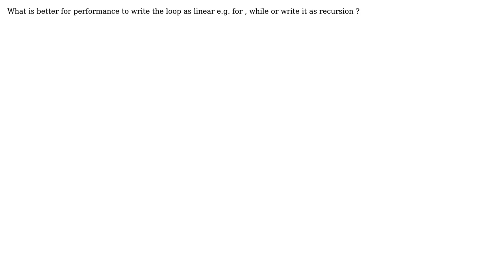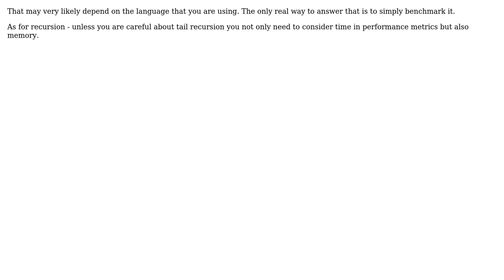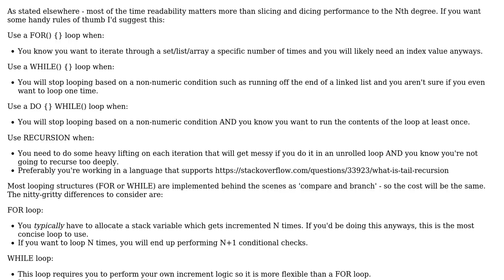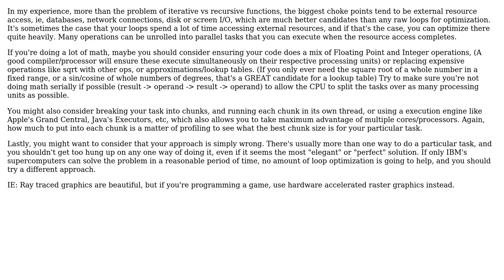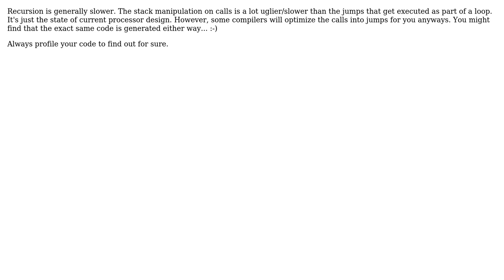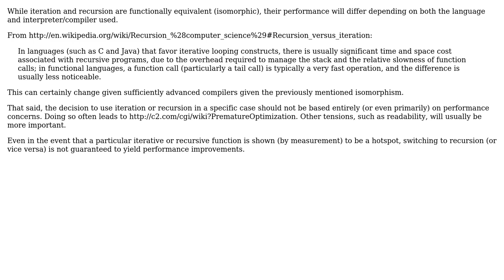Software Engineering: In term of performance : while , for ... Loops VS recursion (10 Solutions!!)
Software Engineering: In term of performance : while , for ... Loops VS recursion

With thanks & praise to God, and with thanks to the many people who have made this project possible! | Content (except music & images) licensed under CC BY-SA | Music | Images & others | With thanks to user whatsisname user Tim O'Neil user Stephen Bailey user SplinterReality user shox user Rein Henrichs user Ethel Evans user Erik B user Brian Knoblauch and the Stack Exchange Network Trademarks are property of their respective owners. You are responsible for your own actions.